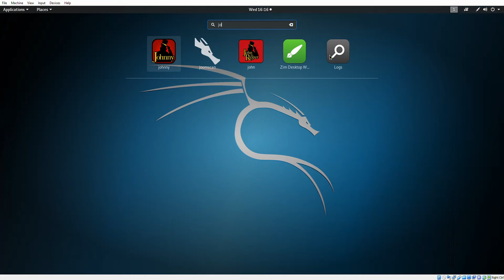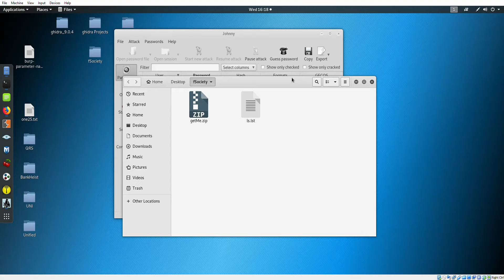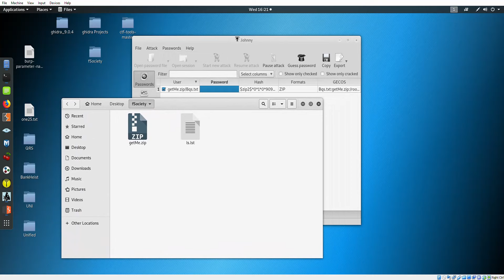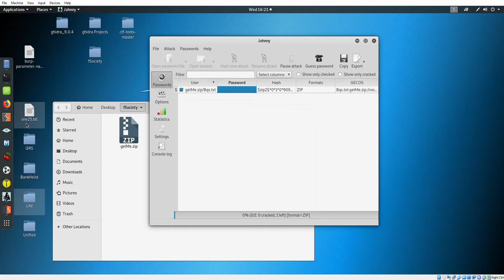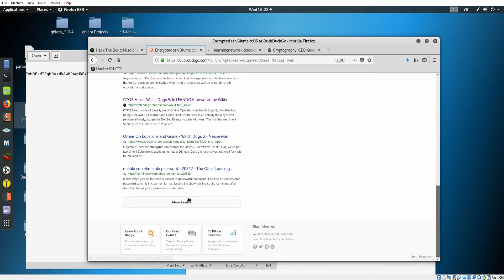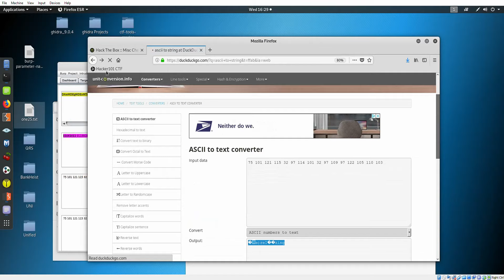[HackTheBox] Hacking Zip Files Using Johnny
The video was made from the problem fS0ciety in the Misc section on HackTheBox website. This one has to hack into a zip file

Music
Nostalgia by SirensCeol